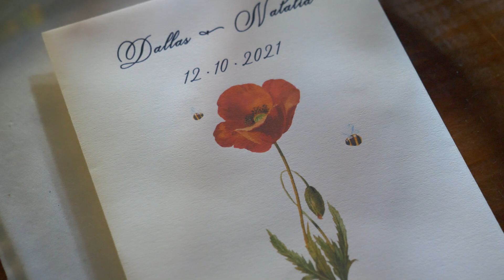Dallas & Natalia - 12.10.21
Audio Credits: In no way shape or form do I own the rights to the music used or am benefitting monetaryly from using the audio.
Ellie Golding - Still Falling for You
Chris Stapleton - Millionaire
Peking Duk - Wasted
Morgan Evans - I Do